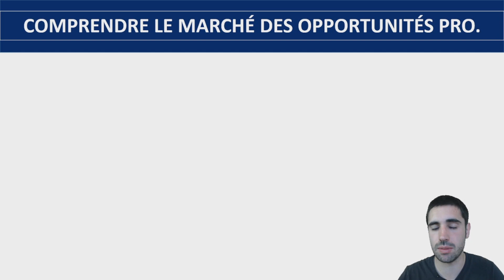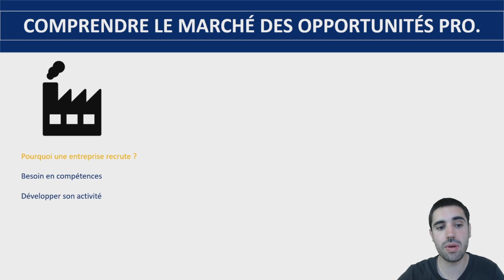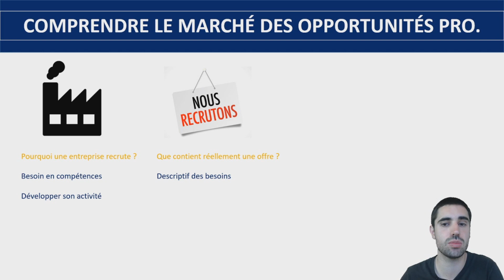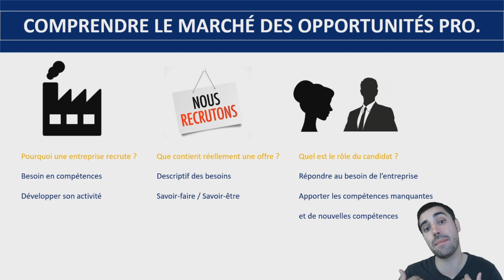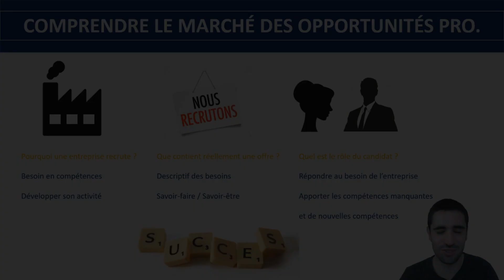TROUVER UNE ALTERNANCE RAPIDEMENT - COMPRENDRE LA LOGIQUE DU MARCHÉ (apprentissage 2023)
Trouver une alternance rapidement. 99% des gens qui recherchent un job n'ont pas la prise de conscience fondamentale qui accélérera tout par la suite.
Je t'explique dans cette vidéo la manière dont fonctionne le marché de l'emploi, de l'apprentissage et de stage.
À ton succès, Nicolas

▬▬▬▬▬▬▬▬▬ TA MISSION AVEC CETTE VIDÉO ▬▬▬▬▬▬▬▬▬

Je publie énormément de contenu gratuitement sur internet. Un like, un commentaire, un partage de ta part ne te coûte absolument rien et aide grandement la chaîne à se développer. Merci pour ton action.